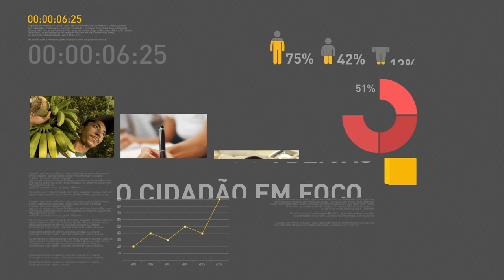Presidentes do Brasil e Argentina participam de almoço no Palácio do Itamaraty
REPÓRTER NBR - 07.02.17: Após assinatura de acordos bilaterais, os presidentes da Argentina e do Brasil participaram de almoço no Palácio do Itamaraty. Michel Temer falou da importância da integração entre países do Mercosul e no avanço das relações diplomáticas entre os dois países. Mauricio Macri foi condecorado com a Ordem Nacional do Cruzeiro do Sul, e discursou sobre a consolidação das relações entre os países do Mercosul.